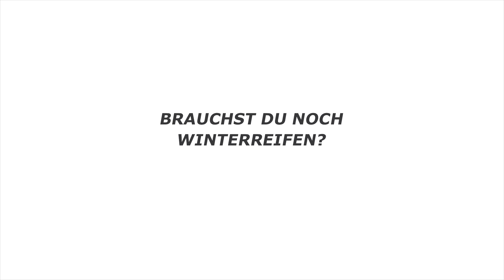Warum brauchen Sie Winterreifen?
Topmarken-Reifen zu tollen Preisen. 0€ Versand & Retoure. Jetzt kaufen!